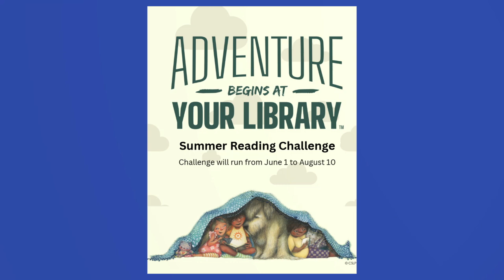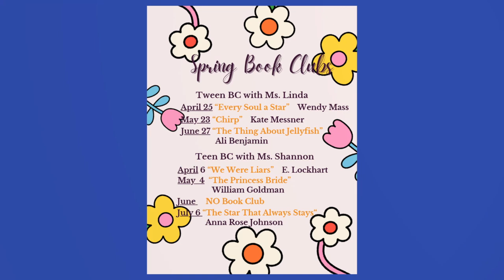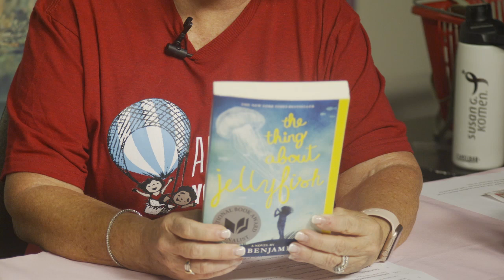Book Buzz - June 2024 events - Part 1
Hosts Miss Linda and Miss Shannon discuss books, activities and events that are available in the Children's Library of the Peters Township Public Library for the first half of May on this episode of "Book Buzz" which was recorded in the Peters Township Community Television studio on May 22, 2024.